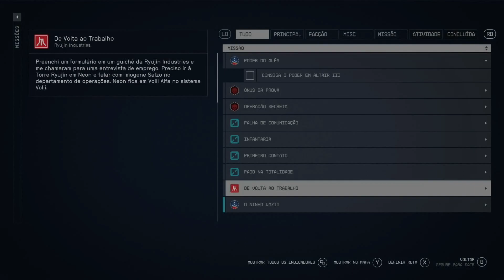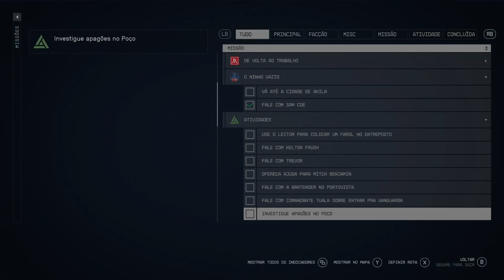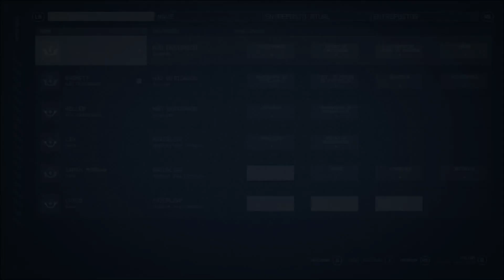Starfield 009 O Ninho Vazio Parte 1